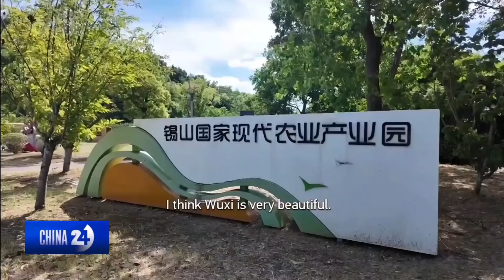Explore a summer camp for American and Chinese students in Wuxi City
A 10-day summer camp has recently opened in east China's Wuxi City, bringing together 46 students from seven states of the U.S. and 48 Chinese peers. The teens will participate in activities, such as cultural exchanges, academic visits and community service.